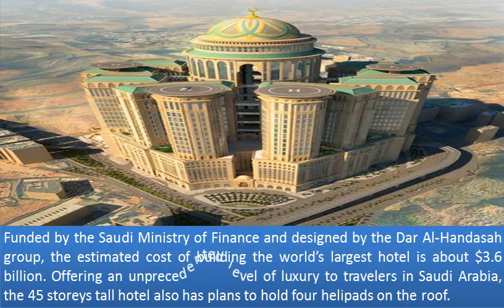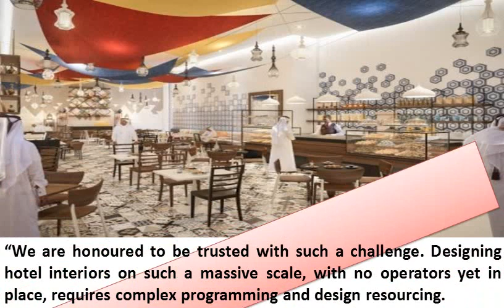Abraj Kudai hotel the world,s biggest hotel in the holy city of MAKKAH n Saudi Arabia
Abraj Kudai is to become the world’s largest hotel located in Makkah, KSA and upon completion, will offer 10,000 rooms in 12 separate towers.
Designed by Dar Al Handasah, the project has a total built area of 1.4 million metre square and will be set in the Manafia area in Makkah’s central zone.The $3.5 billion hospitality project is already on site and comprises of 12 towers with a total of 10,000 rooms, 70 restaurants, rooftop helipads, royal floors and a full size convention centre, all roofed under what will become one of the largest domes in the world.The architecture is set to create an iconic landmark that will reflect a contemporary interpretation of a traditional desert fortress.London-based design practice Areen Hospitality has been appointed to design the interior spaces, which will be complete with palatial luxury typical of the region.

10 of the towers are intended to provide four-star accommodation while the remaining two will offer luxurious five-star amenities.

“We are honoured to be trusted with such a challenge. Designing hotel interiors on such a massive scale, with no operators yet in place, requires complex programming and design resourcing. At Areen Hospitality we allow for this and have the experience to respond to such a challenge, without ever losing the creative essence needed to welcome and surprise the guests expected at Abraj Kudai,” said Andrew Lindwood, head of design at Areen Hospitality.As the owner of the Abraj Kudai project, the Kingdom of Saudi Arabia’s Ministry of Finance is also a prime customer of The Saudi Binladin Group (SBL)—one of the country’s largest construction companies. Naturally, the actions of the government directly affect SBL. So when the low oil prices began propelling the government “to cancel or suspend projects and delay payments,” SBL suffers too. Further exacerbating the situation, as reported by Gulf Business, was when one of SBL’s cranes fell into the Grand Mosque in Mecca, resulting in 107 deaths and the company banning “from receiving new state contracts altogether.” In response to its potential financial collapse, the conglomerate let go of thousands of employees and stopped work on several important projects that includes, of course—Abraj Kudai.

Dar-Al-Hanasah will be constructing this hotel. Dar-Al-Hanasah is one the biggest construction company which manages Engineering, Construction management, Architecture design, Mechanical and Electrical plumbing and many other construction related works.Sorry Dubai, Saudi Arabia’ Makkah is set to unveil its world’s largest hotel sometime in 2017. Abraj Kudai which is a mammoth of a hotel will carry the title of the “the largest hotel in the world” for many reasons.

With over a whopping 10,000 rooms, 12 towers, and four massive helipads, the hotel will certainly be the talk of the world, let alone the town.

Abraj Kudai is for sure an iconic structure which is going to make the hotel industry proud.

According to official reports by the Gulf state, the Abraj Kudai hotel is expected to cost an incredible 3.5 billion US Dollars.

Dubbed “the labor of love”, the hotel is set to receive visitors from all over the world in 2017; that’s if all goes well as planned.

It goes without saying that the hotel is a brainchild of the Ministry of Finance of Saudi Arabia.

Abraj Kudai will be grander and bigger than any other hotel around the globe.

In 2017, Mecca, Saudi Arabia will be home to the world’s largest hotel, spanning 1.4 million square meters. Isn’t that huge?

The next best is the First World Hotel of Malaysia in terms of rooms with close to 7,500 rooms as mentioned in our other post about astonishing hospitality industry facts.

The Holy City in Saudi Arabia has plans to expand further in future with several other huge projects in queue.

While Dubai is leading the pack in terms of growing hospitality industry, Saudi Arabia is definitely not far behind.

Abraj Kudai is a living example of what can be expected out of Saudi Arabia’s Hotel industry in future. Have a look!